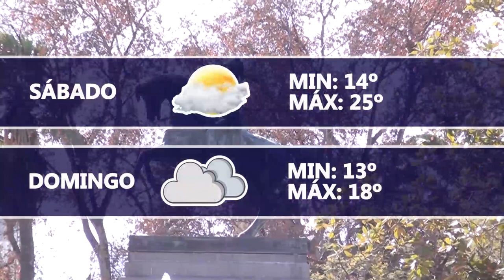Dartv Noticias edición 02 de junio de 2023